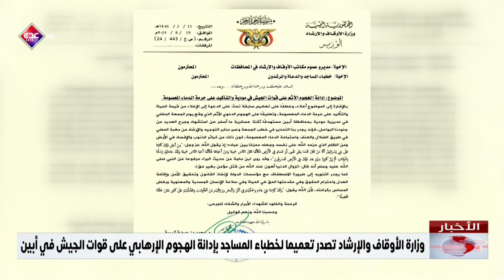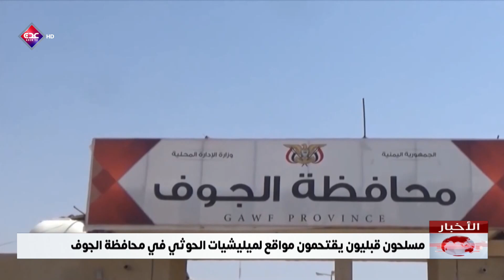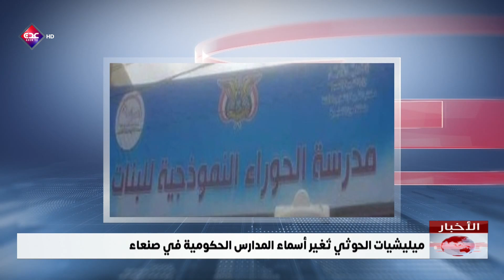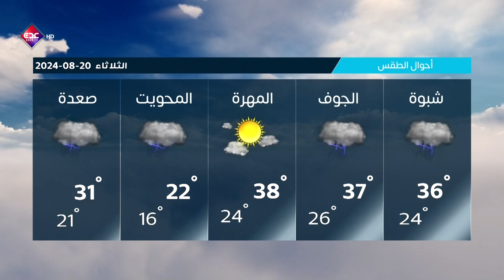نشرة الاخبار قناة عدن الفضائية 19 08 2024